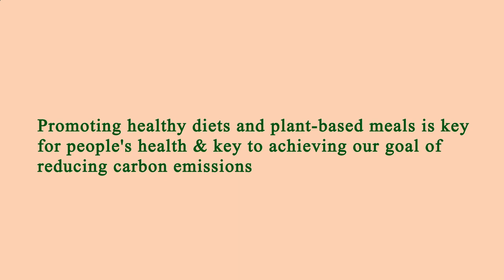Area Restaurants Near Me Manhattan 10011 NY, New York County, New York, United States